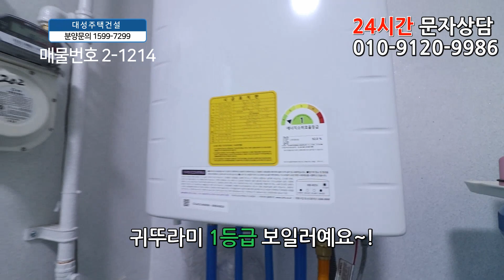부천아파트분양 39평 중동역세권+큰방3개+발코니2개+초대형 테라스+입주금 2천만원에 가져가세요!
◆부천시 소사구 송내동에 있는 신축아파트입니다

☆위치는 1호선 중동역 에서 도보10분정도 거리에 있구요.

★학교는 송일초교,성주초교,부천남중,부천고가 근방에 있습니다.

♥ 원미구 - 송내동아파트매매 ♥

◈ 실입주금: 2천만원
◈ 구 조 : 방3 욕실2 발코니2 테라스1
◈ 평 형 : 39평형
◈ 교 통 : 중동역 도보 10분
◈ 입 주 :즉시입주